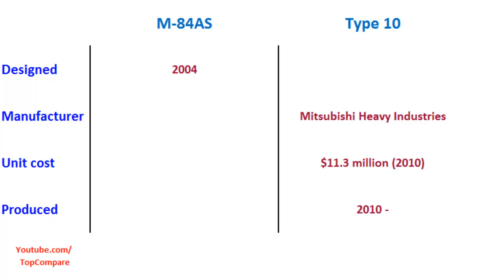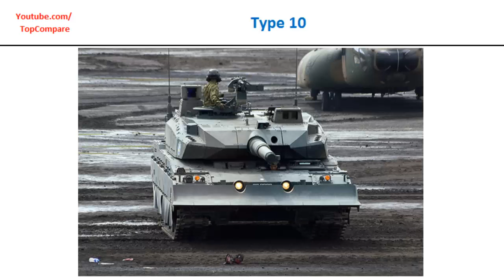M-84AS or Type 10, Main Battle Tank Key features comparison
M-84AS or Type 10, Main Battle Tank Key features comparison : The M-84AS is a modernized version of the M-84 main battle tank produced by Yugoimport SDPR in Serbia. M-84AS is sometimes referred to as M-84AB1 and M-2001. Main Battle Tank The Type 10 (10式戦車 Hito-maru-shiki-sensha?) is an advanced Japanese main battle tank. It became the third-generation military tank that the Japan Ground Self Defense Force has been equipped with, and boasts significant enhancements in its capability to respond to anti-tank warfare, mobile strikes, special operations force attacks, and other contingencies.